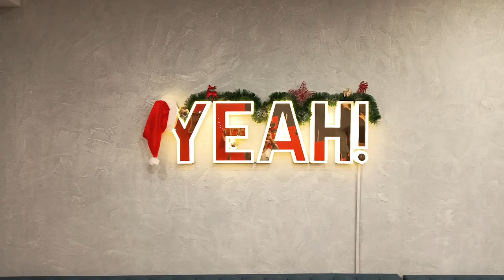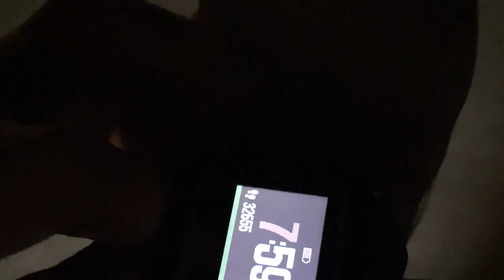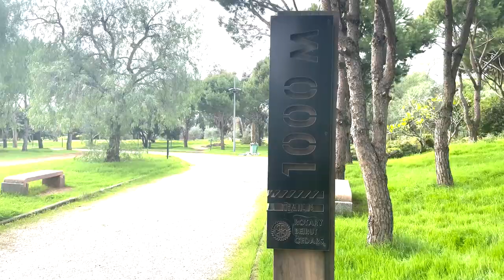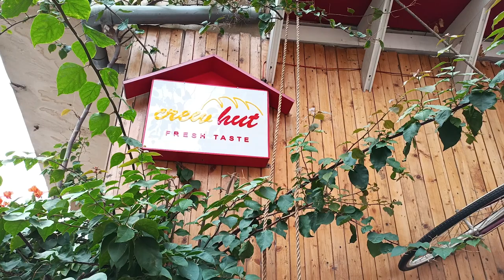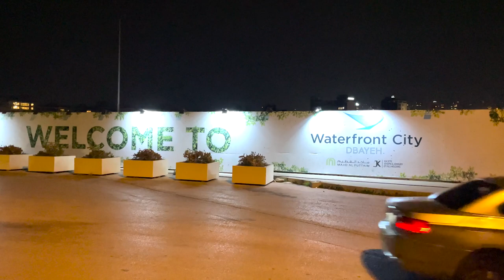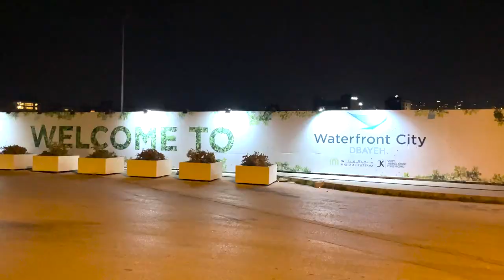Talal Documentary - 4x4x48 Challenge - 2021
Running Documentary - 4x4x48 Challenge:

Talal attemped to do a challenge Called the 4x4x48 Challenge, also known as The David Goggin’s Challenge. Like its name “The 4x4x48 Challenge”
Talal ran 4 Miles every 4 Hours for 48 Hours.